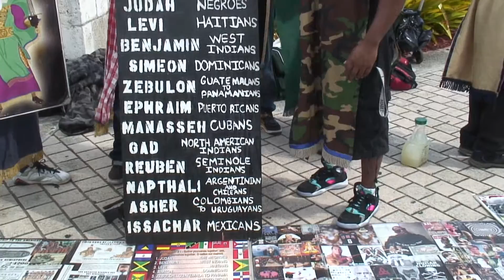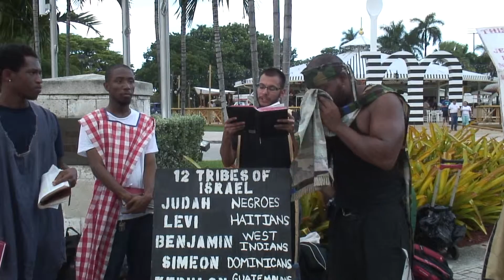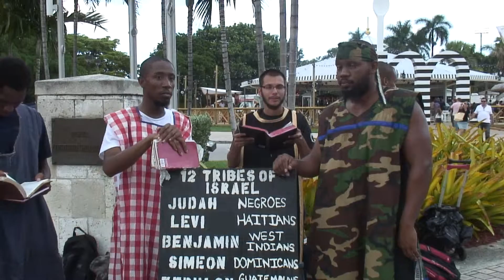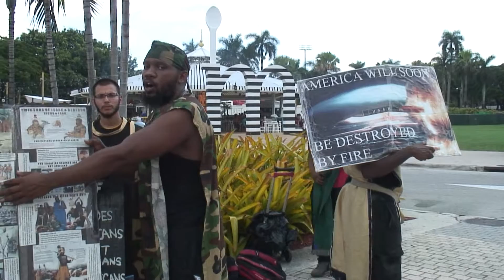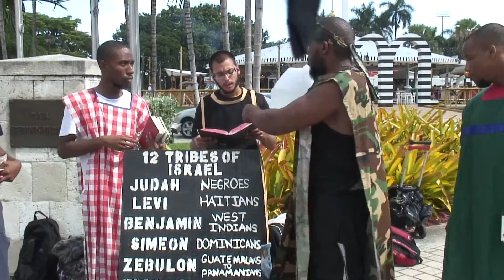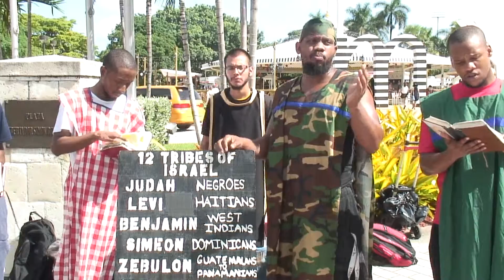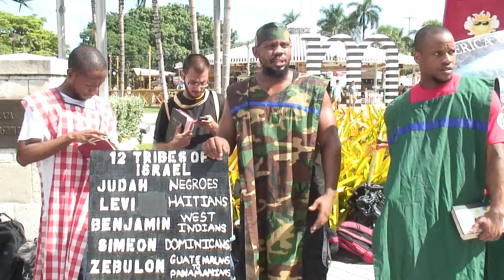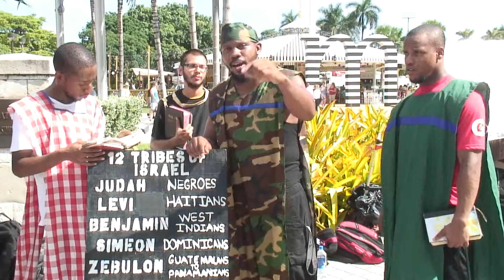Spirits Are Made By The Most High To Do His Bidding